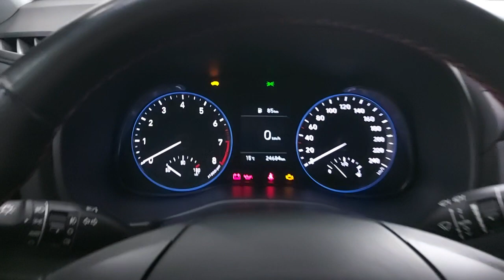2019 HYUNDAI Kona Verona, San Giovanni Lupatoto, Vicenza, Bresci, Mantua U7004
ROSSO Used 2019 HYUNDAI Kona  in Verona. Fornire servizi alla zona di San Giovanni Lupatoto, Vicenza, Bresci, e Mantua.

Fratelli Lovato
7 Via Flavio Gioia

Lovato Concessionaria ufficiale Hyundai Suzuki a Verona Legnago Domegliara propone HYUNDAI Kona 1.0 T-GDI XPrime immatricolata nel 2019. La vettura ha percorso 24685 kilometri e rispetta la normativa antinquinamento Euro6.2 ed  alimentata a Benzina. Il cambio  Manuale. La vettura viene proposta a 16500 Euro. Vi aspettiamo presso i nostri punti vendita a Verona Legnago e Domegliara